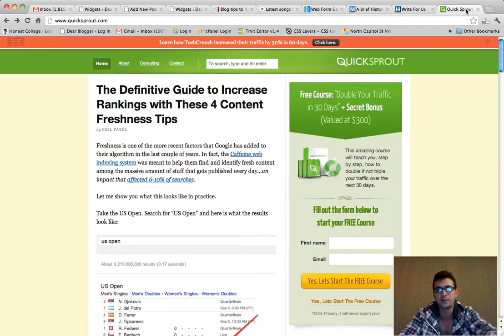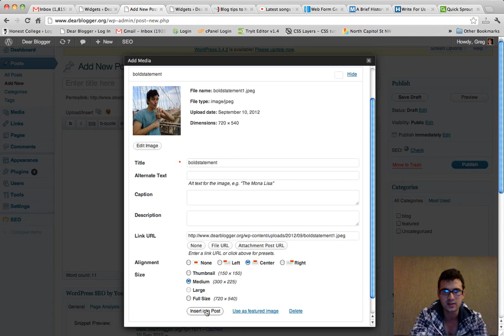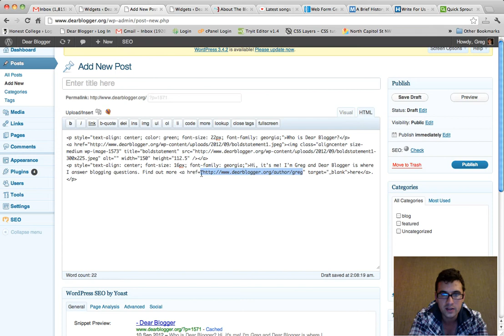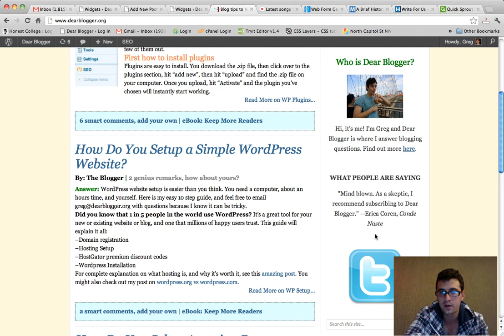Make Custom Sidebar Widgets and About Me's - WordPress Tutorial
I hope you enjoy this video where we use the new post editor and a blank text widget to add cool things in the sidebar -- like an About Me blurb. This is of course all done in WordPress.